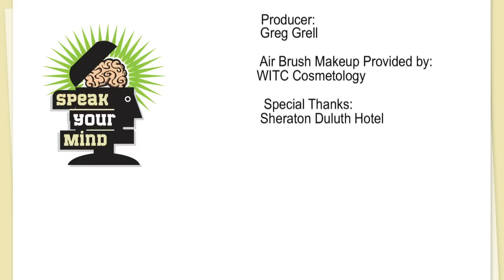Speak Your Mind - Getting Help and Getting Better: A Conversation with Patty Duke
What do you do if you are an Oscar and Emmy award winning actress who has been diagnosed with Bipolar Disorder? Well, if you’re Patty Duke, you become an advocate by lobbying Congress to increase awareness about mental illness and funding for research and treatment.